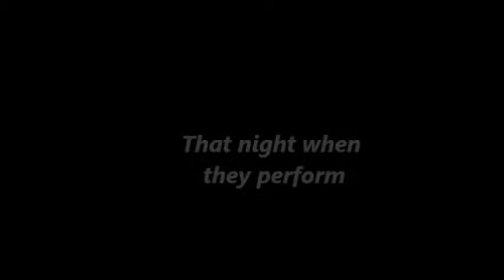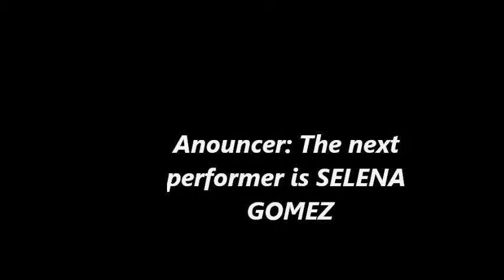Cruise Ep.18 (justlena story)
have'nt posted this one in a while